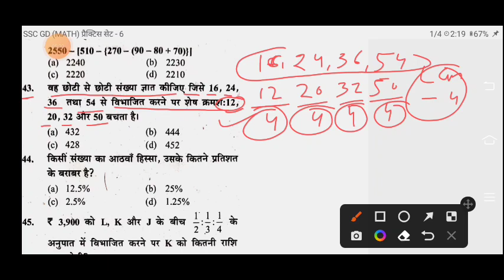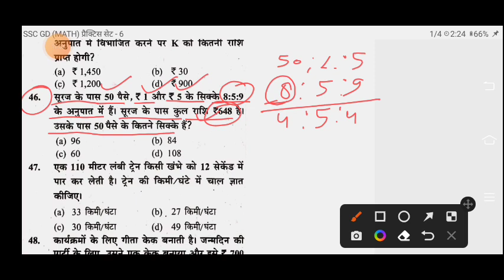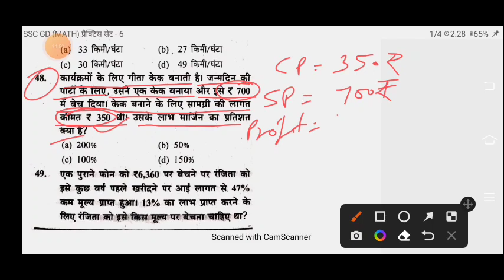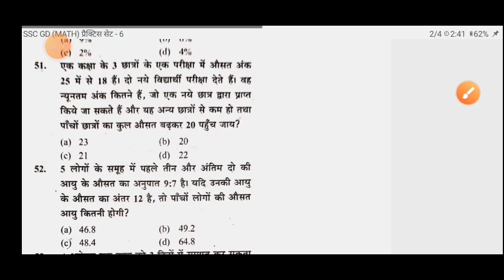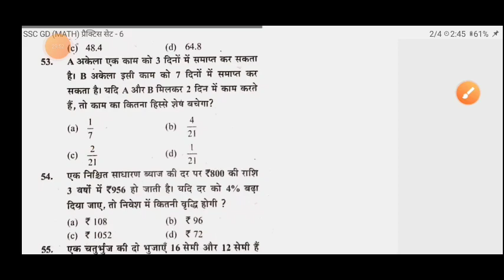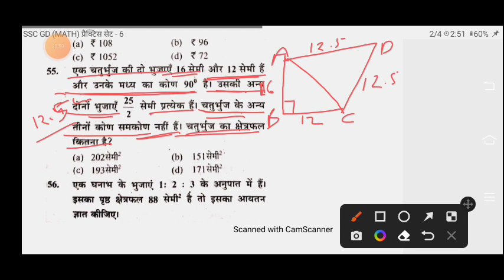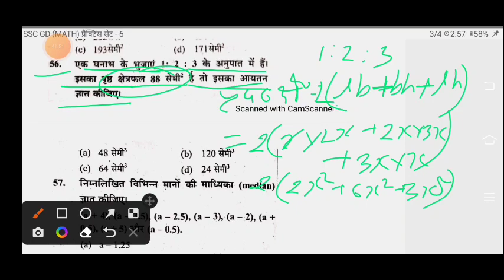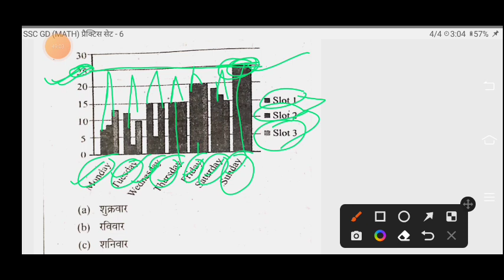SSC(GD)2022-23 | गणित |Mathematics | Most Important Questions